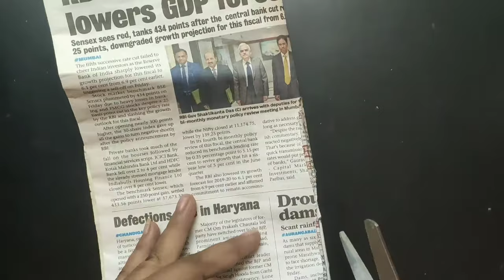Traditional hand fan makings diy/cardboard hand fan making crafts/New Ways/handicrafts/art/hand fan/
Today I'm going to prepare hand fan making crafts